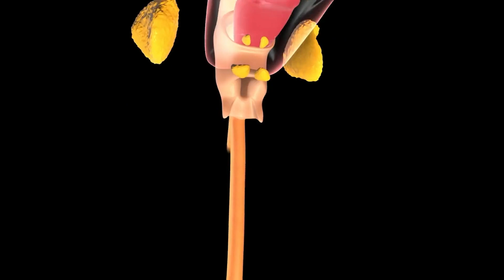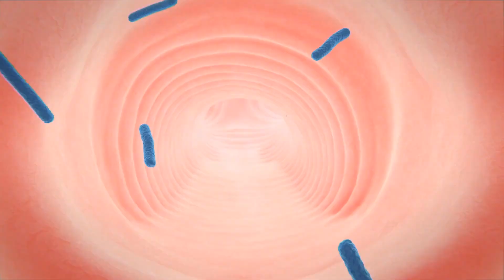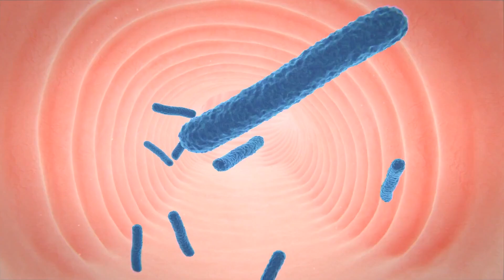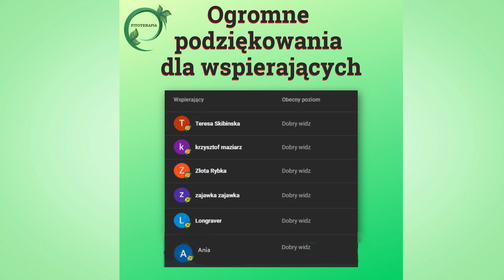ONE są WEWNĄTRZ Ciebie i są odpowiedzialne za WSZYSTKIE CHOROBY. Rozpoznaj OBJAWY.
One są wewnątrz nas i wpływają na zdrowie całego organizmu. Objawy nie zawsze są jednoznaczne i możemy je zignorować. Dlatego warto poznać podstawowe symptomy zaburzenia mikrobioty i móc to naprawić.
 ❗❗❗ Jeżeli podobają Ci się informacje , które rzetelnie dobieram i przekazuję, wesprzyj mnie i mój kanał. Pomóż mi robić więcej ciekawych i wartościowych filmów. Dziękuję!!!

00:00 wstęp
00:59 czym jest flora bakteryjna
02:06 candida i przyczyna
03:38 co wpływa na florę bakteryjną
04:47 objawy zaburzonej flory bakteryjnej
09:13 jak odbudować florę bakteryjna

🍀 Sprawdzone produkty dla zdrowia:🍀

🍀 Oglądaj wideo, które uzupełnią poruszony temat:🍀